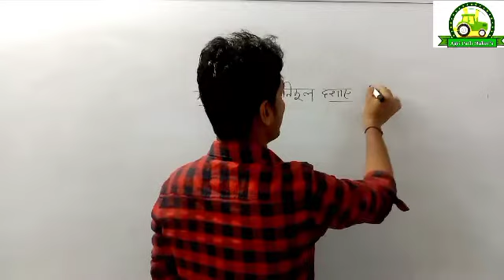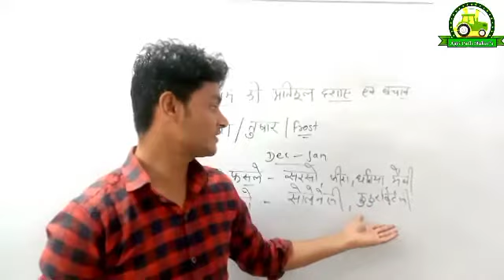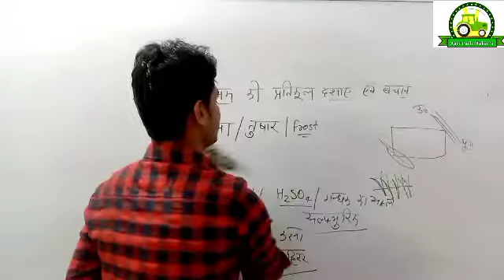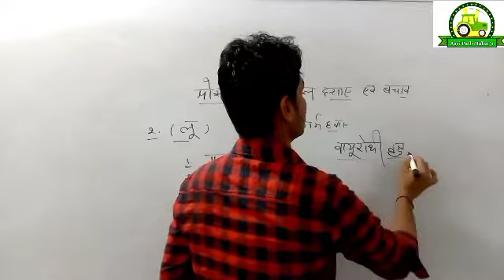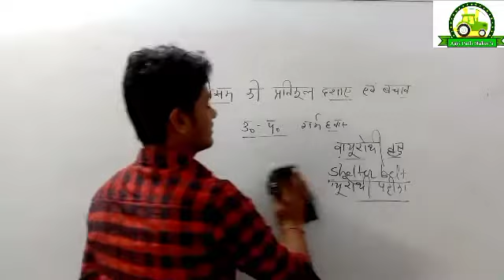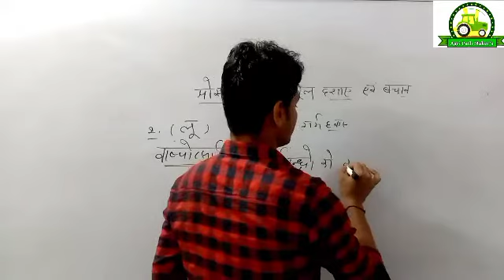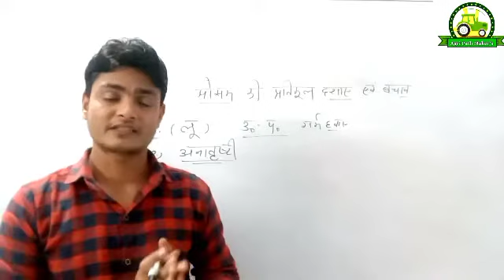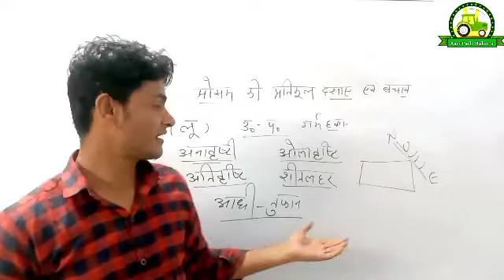मौसम की प्रतिकूल दशाएं || Adverse Wheather conditions || JET// ICAR //BHU// Agriculture supervisor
मौसम की प्रतिकूल दशाएं || Adverse Wheather conditions || JET// ICAR //BHU// Agriculture supervisor|| By OP Choudhary || Agri Path Maker's||

About agri path maker's:👇
Agri Path Maker's run by Hon'ble OP Choudhary

Agri Path Maker's YouTube channel provides ; agriculture peper analysis and solutions, peper pattern, expected cut Off, all agri syllabus, strategy and preparation tips.

If you are looking best online class for the exam like JET / ICAR / BHU /  agriculture Supervisor and other agriculture competitive exam is the best platform for you.

Team agri path maker's
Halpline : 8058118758